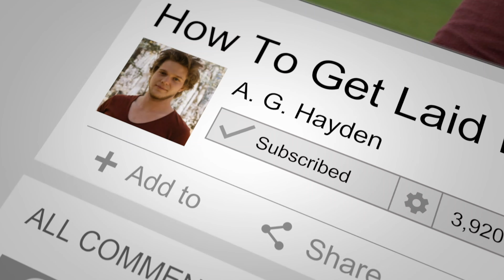Coaching Client Brings Cute Girl Home In Two Minutes (+Hidden Camera Infield)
Learning how to meet girls in quarantine can seem difficult, but it doesn't have to be (this infield was filmed in June 2020).
Attracting women isn't some esoteric art that is nearly impossible to figure out, it's based on a small number of proven principles that once implemented, produce consistent results.
In this video, you'll learn how to pull a girl on a night out or even simply how to talk to girls on a night out and have a good chance of getting a date later.